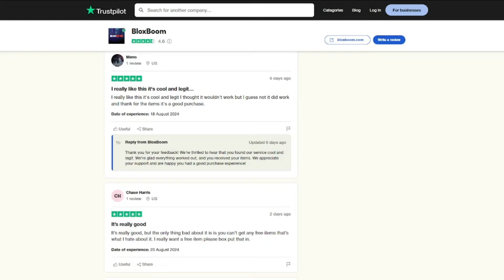DOORS: Floor 2 - ALL Jumpscares & Creepy Monsters (Roblox Showcase)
🍕Purchase items for your favorite games

Timecodes:
00:00 - Bloxboom
00:34 - Minecart
01:15 - Hide
02:15 - Rush
03:17 - Eyes
03:49 - Dupe
04:27 - Halt
05:11 - Figure
06:11 - Firedamp
06:52 - Gloombats
07:46 - Giggle
08:50 - Seek Chase
09:12 - Grumble
09:38 - Seek's Slime